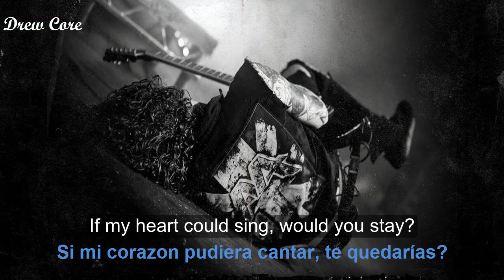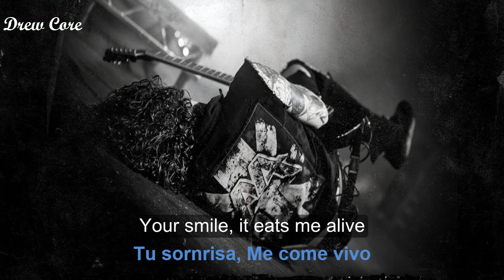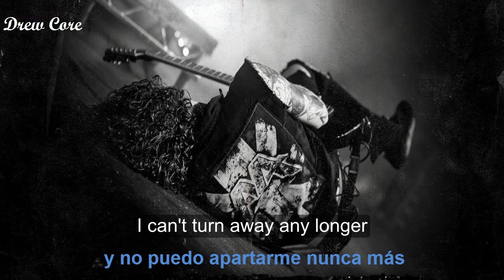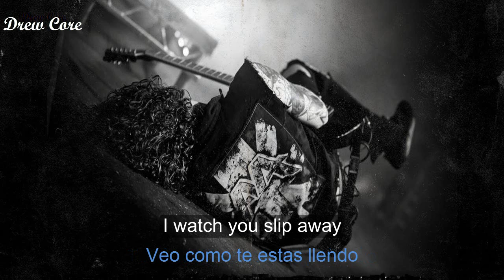Asking Alexandria - I Wont Give In (Sub Español/English) Lyrics HD